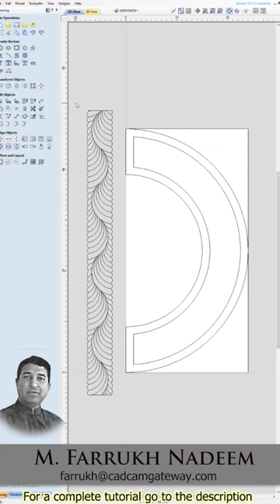aspire cadcam woodwork design art artcam carving how drawing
Vectric Aspire  Lecture 46 | Muhammad Farrukh Nadeem
This video teaches you how to convert a drawing on a round arch with Vectric Aspire Tool.